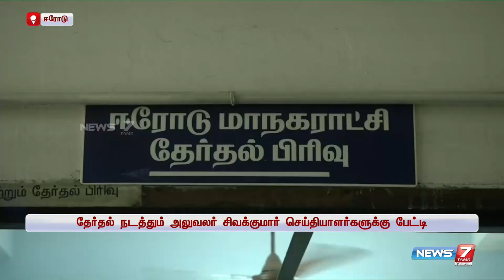"தொகுதி மக்கள் சுதந்திரமாக வாக்களிக்க ஏற்பாடு செய்யப்பட்டுள்ளது" - தேர்தல் நடத்தும் அலுவலர்